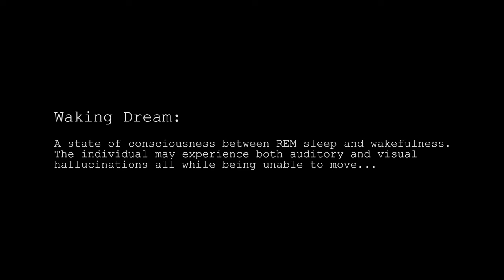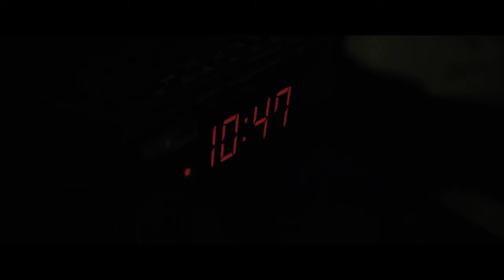The Shadows - Short Horror Film - RED Raven 4K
Waking Dreams:
A state of consciousness between REM sleep and wakefulness.
The individual may experience both auditory and visual
hallucinations all while unable to move...

Zane Olson

Starring Luke Olson

A Render.Shop Production
rendershop.net

This short was shot entirely with vintage M42 lenses on the RED Raven.The lens used are the Vivitar 135mm F2.8, the Auto Atagon 28mm F2.8, and the Pentacon 50mm F1.8.